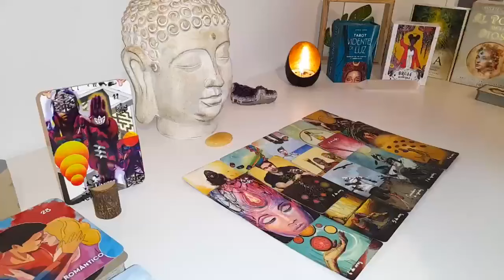CANCER URGENT DANGER❗️🆘️Be very CAREFUL with this PERSON or it will be THE MAY 2024